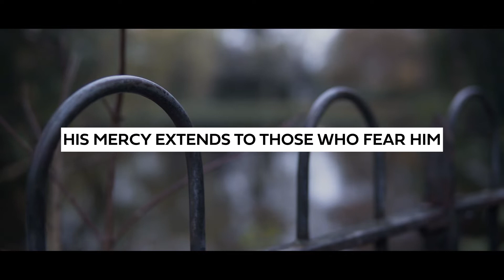Praxis // Advent Series // Day Twelve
Day 12 : Luke 1:50
His mercy extends to those who fear him,

“Mary has the faith to see that she is part of a much bigger story- a story that had been going on for generations before her and a story that will continue for generations to come.”

Lucy Hill leads 24/7 Prayer in Ireland